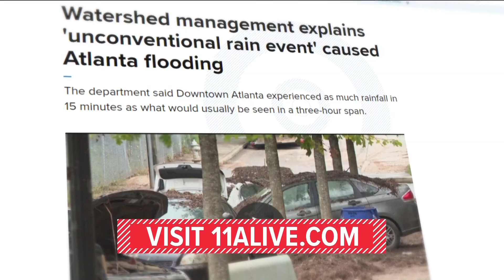Music Midtown returns Friday | What you need to know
Here's information on the headliners, tickets, bag policy and more.